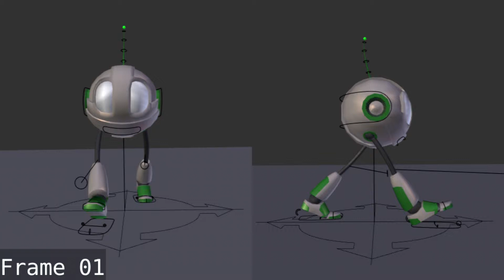stomp walk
Anitmation bootcamp  walk cycle

bloody took forever